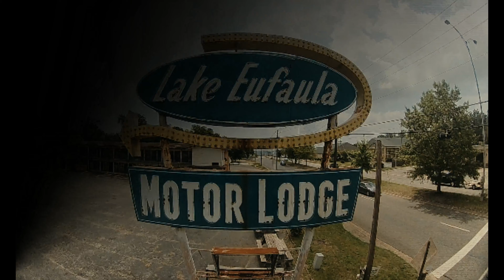Eufaula Motor Lodge Jun 23, 2019 with Arris X110 HD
Hanging out at the Eufaula Motor Lodge.  Bass Vegas back in the 1970's